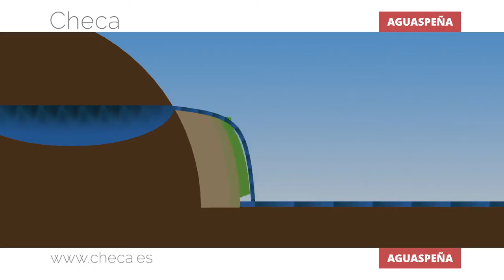Checa: Aguaspeña, toba en formación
El Aguaspeña es un edificio tobáceo en construcción.
La toba calcárea es el resultado de los depósitos de carbonato cálcico sobre la vegetación del cauce del manantial, principalmente musgos. Al solidificarse da lugar a una roca porosa, y cuya densidad varía según la continuidad del torrente que la forma.
Parte del Aguaspeña es un edificio tobáceo vivo, es decir, su estructura está en proceso de crecimiento gracias al manantial que corre a través de sus formas, moldeando caprichosas figuras.
Otra gran parte del Aguaspeña se encuentra inactiva, ya que sus torrentes se secaron, obstruyeron o desviaron, y dejaron las impresionantes estructuras verticales plagadas de cuevas por las que discurre la senda del visitante, que culmina en lo alto de la cascada y en el nacimiento del manantial que da vida a este hermoso y mágico lugar, asiento de los hombres desde tiempos inmemoriales.